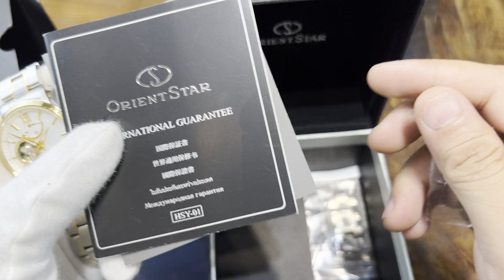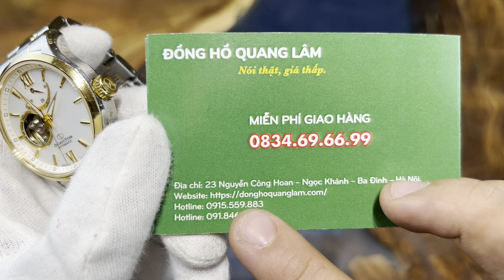Orient Star RE-AT0004S đã qua sử dụng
𝑺𝒂̉𝒏 𝒑𝒉𝒂̂̉𝒎 𝒕𝒓𝒐𝒏𝒈 𝒗𝒊𝒅𝒆𝒐:
ĐỒNG HỒ QUANG LÂM - Nói Thật, Giá thấp.